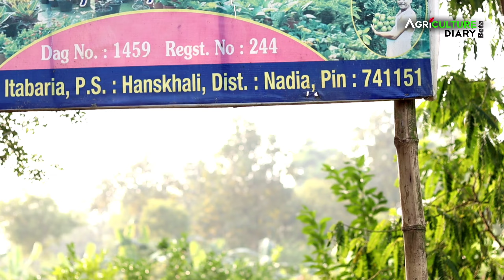একরে ₹3 লাখ | মালটা চাষে বাণিজ্যিক সফলতা | Malta Lebu | লেবু চাষে লাখপতি | Orange Farming | Business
মালটা একটি সাইট্রাস ফল, যা সাধারণভাবে সুইট অরেঞ্জ বা সান্তারা নামেও পরিচিত। এটি জাম্বুরা (Citrus maxima) এবং কমলা (Citrus reticulata) ফলের শংকরায়নের মাধ্যমে উদ্ভাবন করা হয়েছে। মালটা ফলে প্রচুর পরিমানে ভিটামিন সি রয়েছে, যা অ্যান্টিঅক্সিডেন্ট হিসেবে কাজ করে। এটি ত্বকে সজীবতা বজায় রাখে এবং ত্বকের বলি রেখা প্রতিরোধ করে লাবণ্য ধরে রাখে। মালটা ইনফেকশন প্রতিরোধে সহায়ক। এটি প্রদাহ জনিত রোগ সারিয়ে তোলে। এক গ্লাস মালটার জুস ভিটামিন সি এর সবচেয়ে কার্যকর উৎস হিসেবে মনে করা হয়। এটাকে ভিটামিন সি ট্যাবলেট হিসেবেও গ্রহণ করা যায়। মালটা ফলের পুষ্টিগুণ সম্পর্কে আমরা হয়তো অনেকেই জানি না। মালটাতে আছে ভিটামিন বি, ভিটামিন সি, ক্যালসিয়াম, পটাসিয়াম, ফস্ফরাস, এবং চর্বিমুক্ত ক্যালরি। এগুলো ছাড়াও মালটাতে আর অনেক পুষ্টিগুণ রয়েছে। পুষ্টিবিদদের মতে, এর প্রতি ১০০ গ্রাম ফলে (আহারোপযোগী) ২০০ মিলিগ্রাম ক্যারোটিন এবং প্রায় ৫০ মিলিগ্রাম ভিটামিন সি আছে। অন্য পুষ্টি উপাদানের মধ্যে শর্করা

(1) Malta Fruit - লেবু গোত্রীয় ফসল মালটা চাষে অধিক আয় করতে চান?
(2) মালটা লেবুর চাষ
(3) Malta orange cultivation: কিভাবে চাষ করবেন মাল্টা লেবু?

Malta fruit farm
Farmer: Bipul Biswas

Editing - Sunanda Debnath
SEO Manager & Hoster : Sushovan Debnath ●
Please Note :

Agriculture Diary Beta youtube channel
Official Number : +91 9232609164